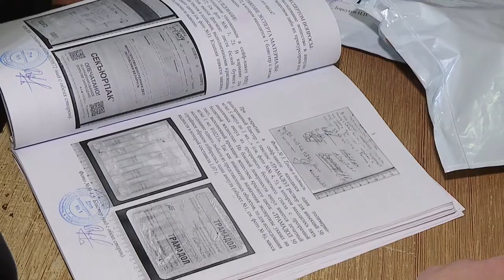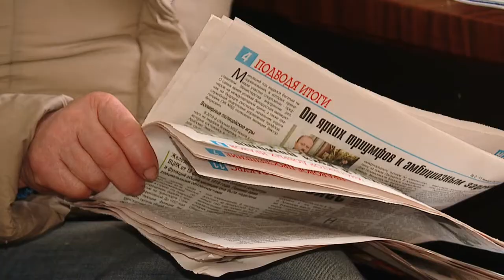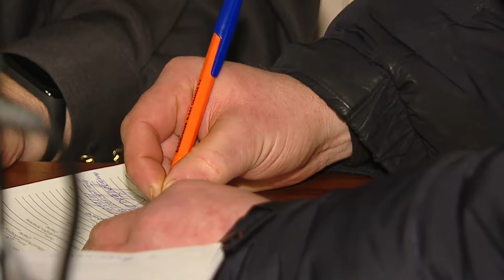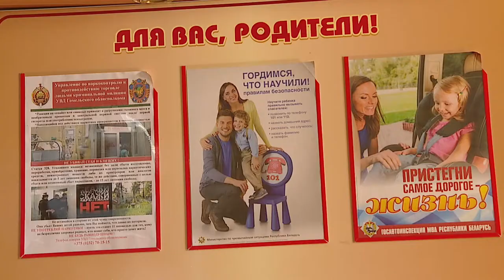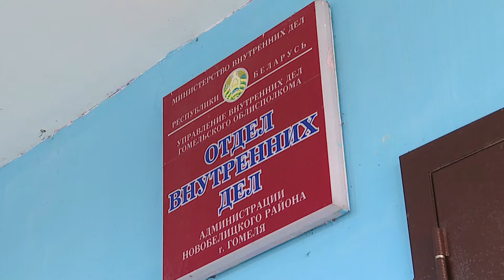Диалог 25.02.2019 Владимир Канунников